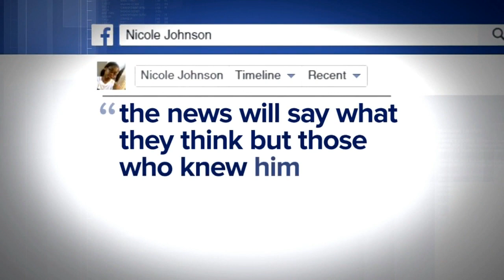Micah Xavier Johnson followed black militant groups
Before he died, sniper in Dallas told police he was hunting for white police officers